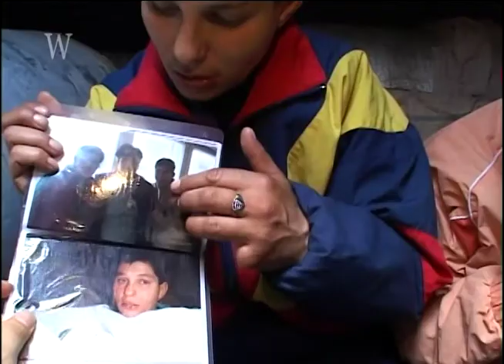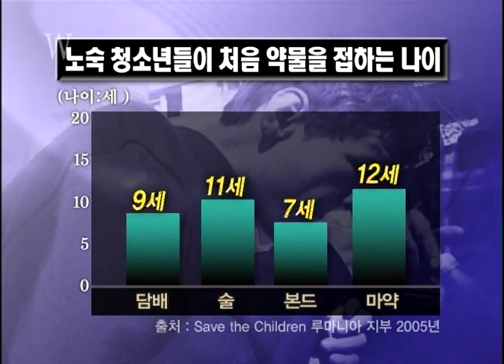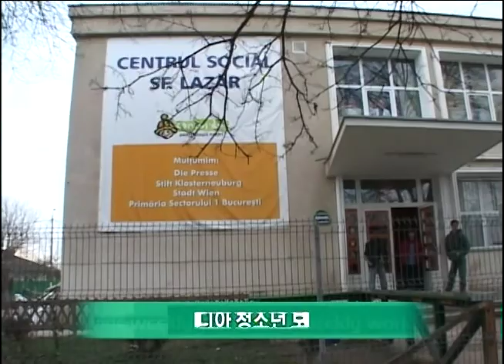보호를 거부하는 아이들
이 프로그램은 2005년부터 2010년까지 제작한 다큐멘터리 입니다.
This program is a documentary produced from 2005 to 2010.